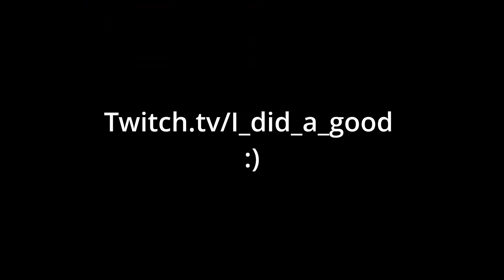We don't know how to park a boat... ft. SPRING (Raft Chapter One pt.1)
Me and Spring got lost at Sea. Join us as we try to survive stuck on a Raft in the middle of an ocean-covered world. With two idiots at the wheel, what could go wrong?